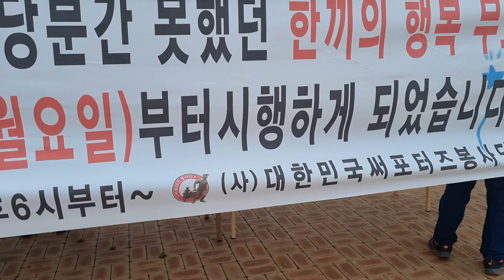대한민국서포터즈봉사단최병식회장 구미역무료 도시락급식봉사